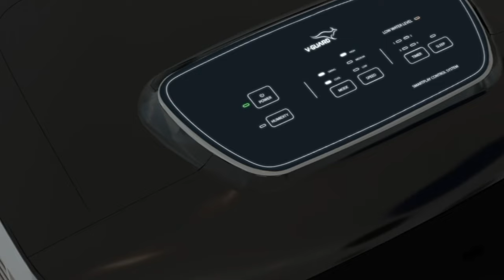Udayanraje Bhosale | 'महापुरुषांवर वादग्रस्त बोलणाऱ्यांवर देशद्रोहाचा कायदा लावा'-उदयनराजे